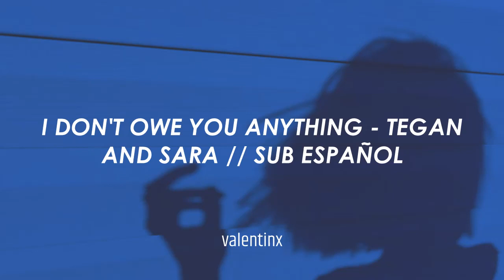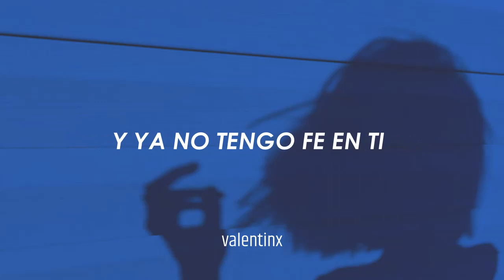i don't owe you anything - Tegan and Sara // sub español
I don't owe you anything - Tegan and Sara
Álbum Hey, I'm just like you

Espero que les haya gustado el vídeo y si quieren otra canción que les gustaría que yo traduzca me lo pueden dejar abajo :)

Here when you need it take it all like you do
My heart ain’t faded but it might fail you
Cause I don’t have anything left and I can’t have faith in you anymore
You just walk out make it look tough, say you really don’t feel you can’t take no more
Baby I don’t ask much
All I want is your touch
It’s the way I love you it’s why I hate you
But I don’t owe you, no I don’t owe you anything
I don’t owe you, I don’t owe you anything

Oh, when you’re magic wears off what then?
Will you forgive me when I am done?
Cause I don’t have anything left and I don’t have faith in you anymore
I just walk out try to sound tough, say I really feel that I can’t take no more

I gave it all tonight, I gave up love tonight, I waited up all night, I can’t be wrong